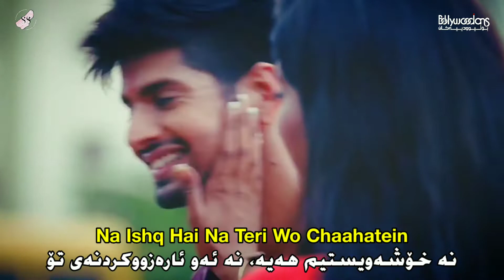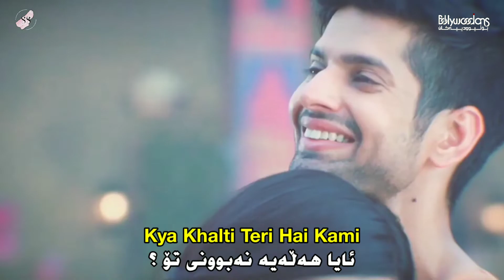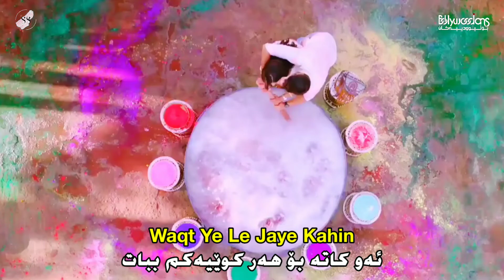Aaj Bhi (Kurdish Subtitle) - گۆرانی خەمناکی هیندی هەتا ئێستاش بە دەنگی ڤیشەل میشرا بەژێرنووسی کوردی